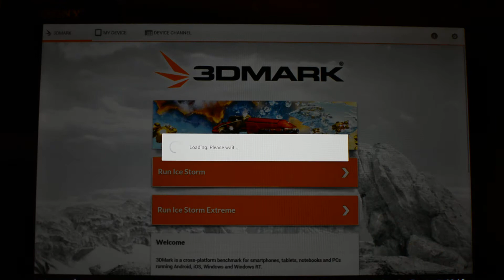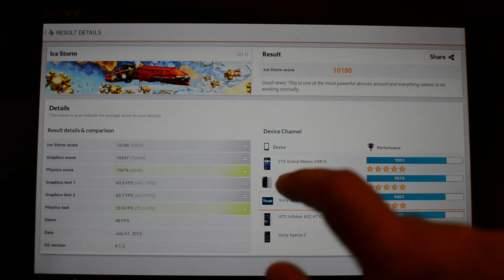Sony Xperia Tablet Z - 3D Mark Benchmark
3D Mark Score